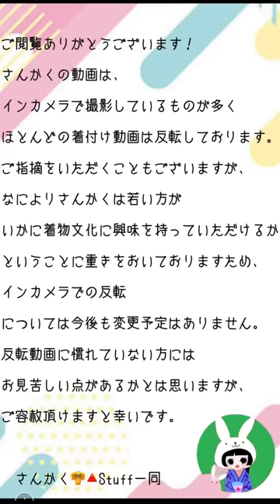節分👹鬼コーデ👘